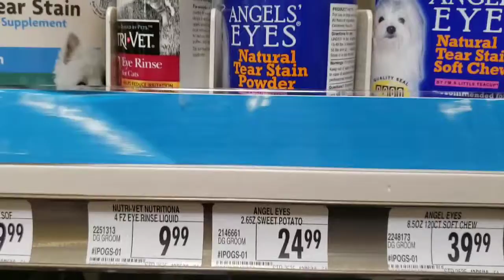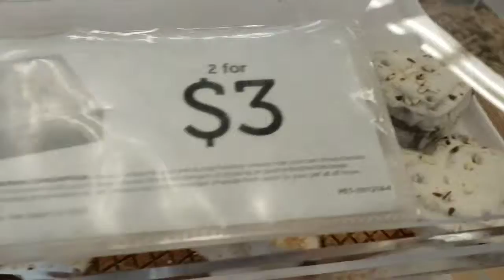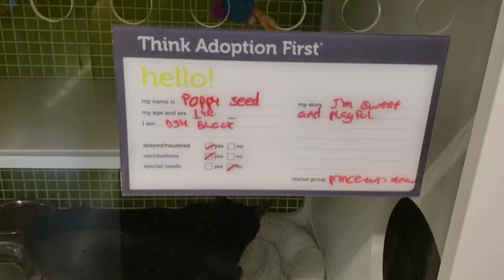Petco day in the life